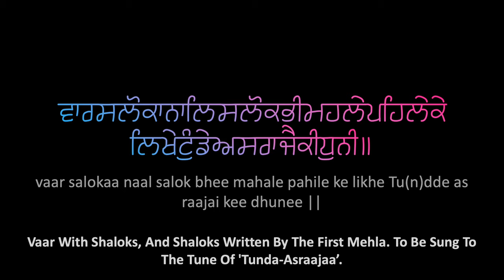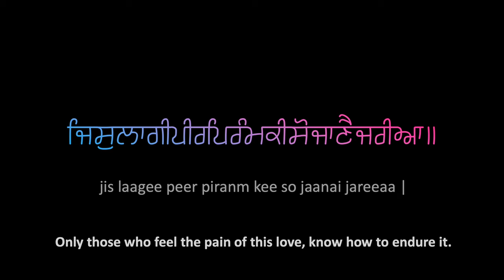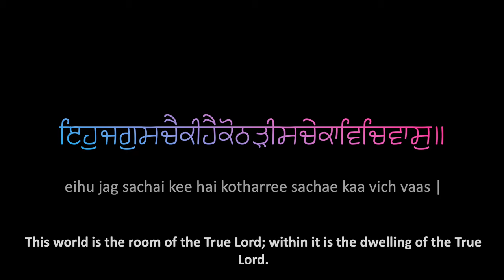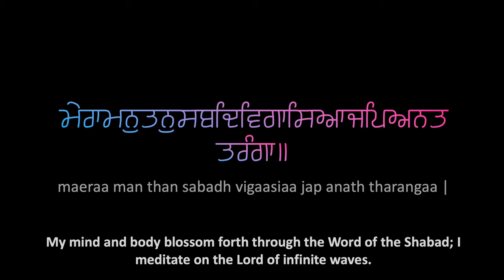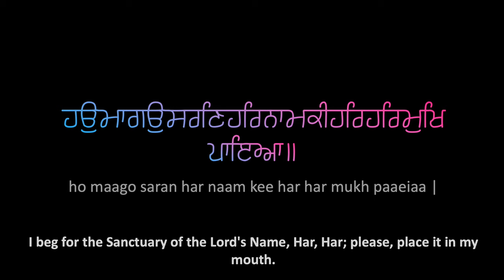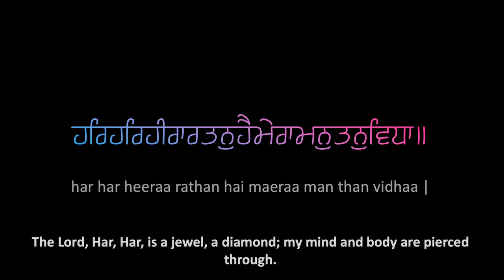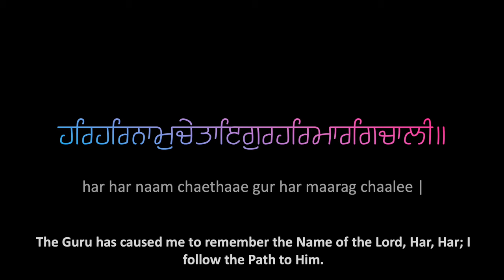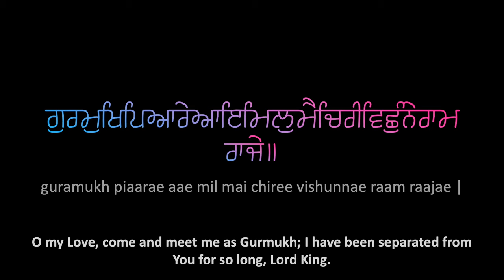Asa Ki Vaar | Bhai Jaswant Singh Ji | Read Along and Learn Series